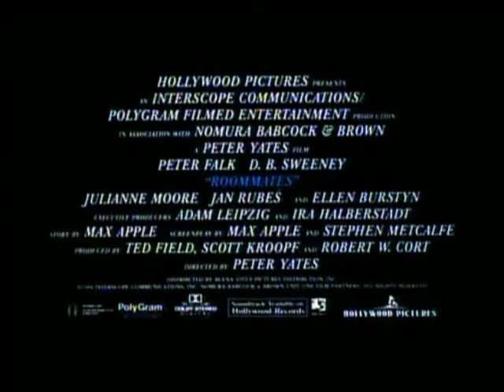Roommates 1995 - Official Movie Trailer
Sinopsis:

The story of a macho straight and a well-educated gay man who have to share an apartment at a half-way house for aids-patients. Slowly they become friends.